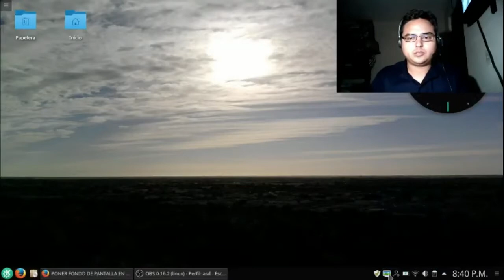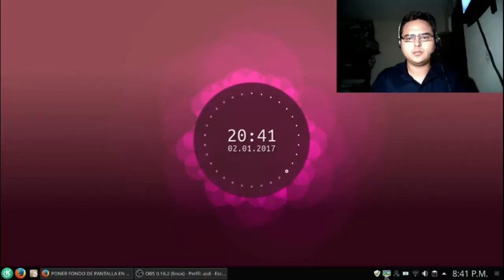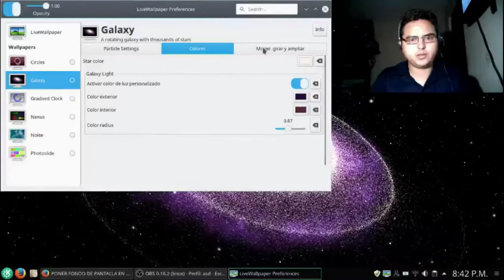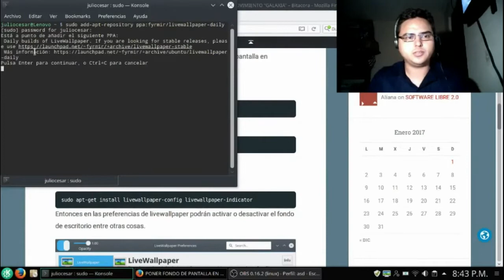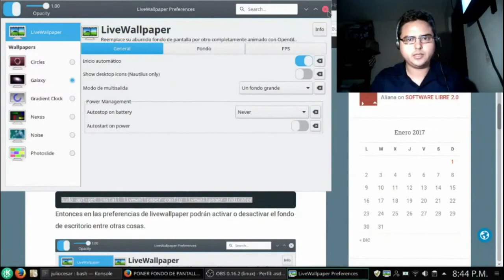COMO PONER UN FONDO DE PANTALLA ANIMADO EN LINUX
Camaradas muy buenas noches en este video howto mostraremos como poner un genial fondo de video en Linux Mint 18.

Es muy fácil les dejo los comandos en la siguiente pagina

como tener un fondo de pantalla animado
fondo de pantalla animado linux free
fondo de pantalla animado linux full hd
fondo de pantalla animado linux fondos